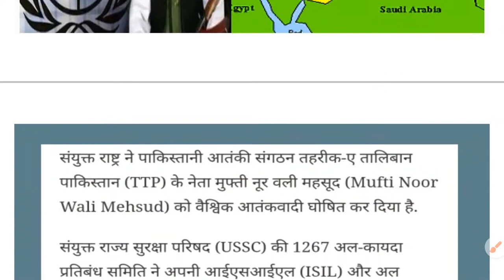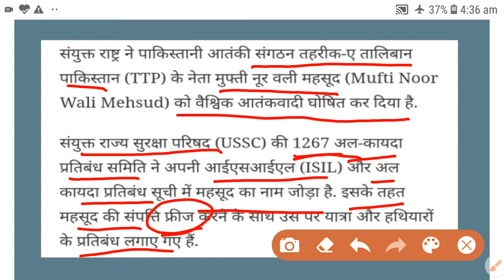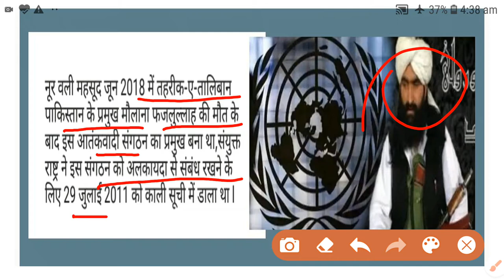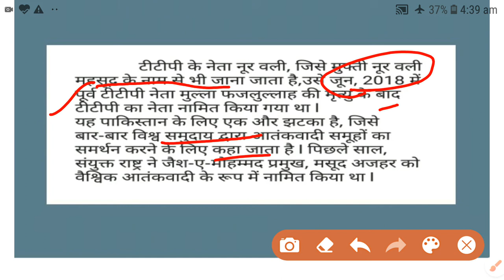United nation banned PAKISTANI TERRORIST MUFTI noor wali MEHSUD